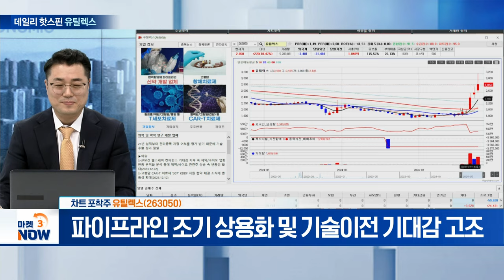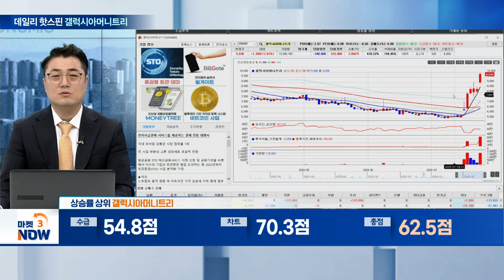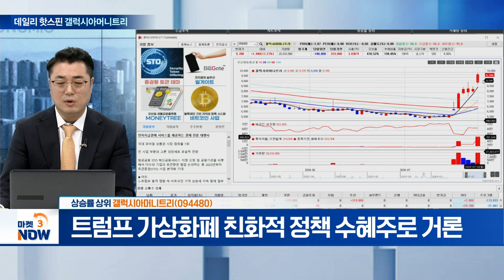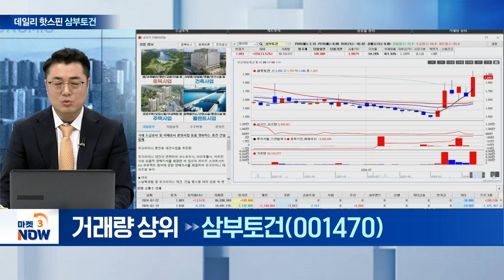아모레퍼시픽, 유틸렉스, 갤럭시아머니트리, 삼부토건 [데일리 핫스핀] | Market Now (20240722)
▶ 수급 포착주
- 올 상반기 화장품 수출 18% 증가... 실적 순항 예상
- 해외 사업 매출 다변화 따른 업황 개선세
- 코스알엑스·라네즈, 하반기 실적 성장 주도 전망

▶ 차트 포착주
유틸렉스(263050)
- ‘CAR-T 치료제’ 바이오챌린저 선정에 시장 부각
- 파이프라인 조기 상용화 및 기술이전 기대감 고조
- 자회사 흡수합병 따른 관리종목 지정 리스크 완화

▶ 상승률 상위
갤럭시아머니트리(094480)
- 효성그룹 계열의 전자 결제 전문 대행사
- 트럼프 가상화폐 친화적 정책 수혜주로 거론
- STO 법제화 및 금리인하 수혜 기대감 상존

▶ 거래량 상위
삼부토건(001470)
- 우크라이나 ‘스마트시티 4.0’ 프로젝트 참여 기업
- 우크라이나-러시아 종전 기대감에 수혜주로 부각
- 트럼프 재선 반사이익 기대감 속 주가 상승세